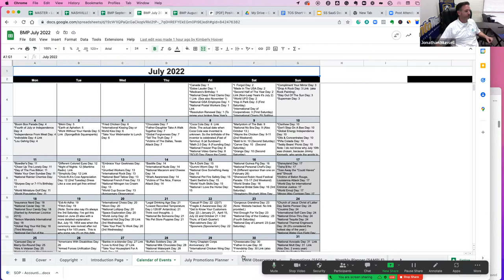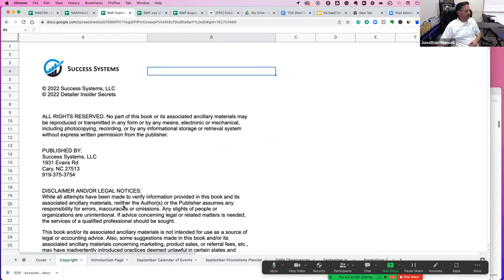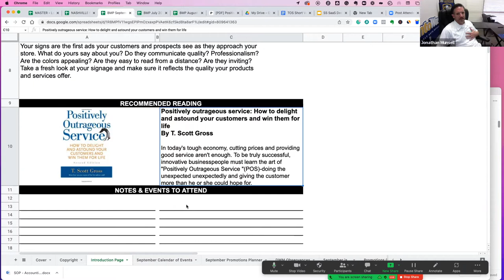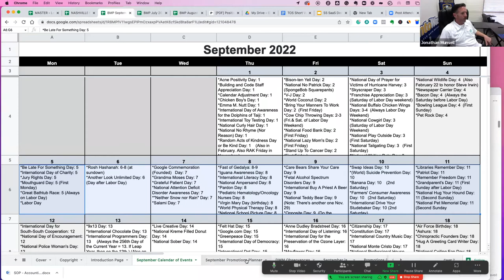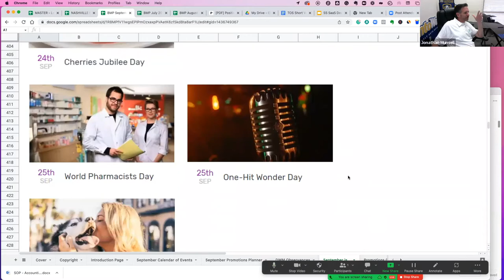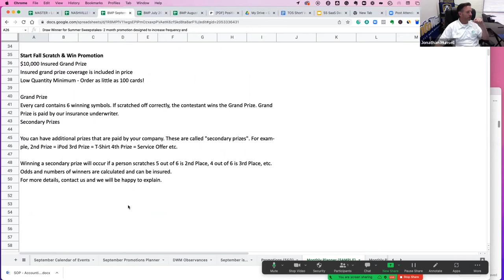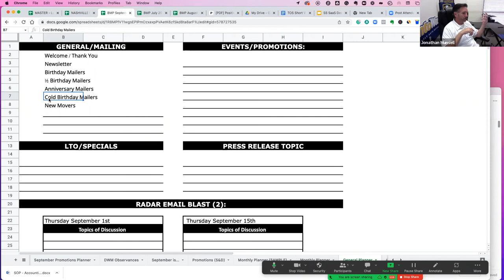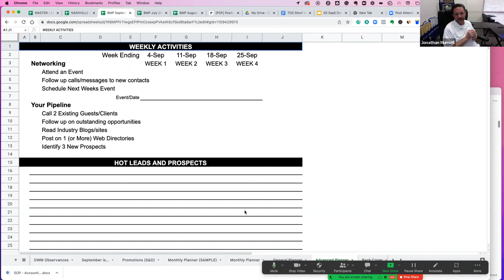Business Marketing Planner July 2022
Business Marketing Planner call with Jonathan Munsell. He goes over the marketing plan for July, August and then dives deep into September.

Marketing should never be a last minute decision which is why we always plan three months out. Check out these ideas and tips that will help any business with their marketing.

Things you will learn:
Promotional ideas
Success with marketing
Marketing automation

Join the FREE Facebook Group – Success Systems Business Group

Need Help?  Let us Know

📚 Grab A TON of FREE Business Resources (Systems, checklist, templates, tools, books, etc.) All FREE

Success Systems,
Restaurant Success System,
Detailer Insider Secrets,
Jonathan Munsell,
Business Success,
Marketing Mistakes,
Business Owner,
marketing ideas,
Marketing automation,
Loyalty and Rewards,
Restaurant VIP Program,
Loyalty & Rewards Program Details,

We Help You Improve Your Business and Your Quality of Life …GUARANTEED!

Tune in as they these 30+ year veterans share their insider thoughts on what is holding back most independent businesses.

They show Business Owners how to Get TONS of new guests, get your existing guests to come more and get them to spend more each and every time they come in. All this while showing the Business owner how to work less in the Business and more on your business.

Jonathan Munsell, has successfully created several multi-million dollar businesses all serving customers using successful lead generation and conversion tactics.